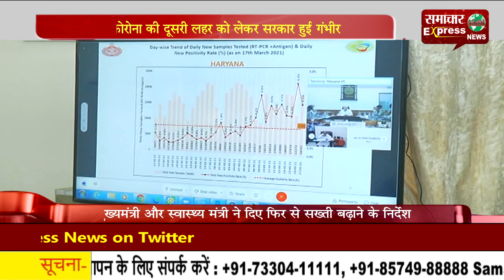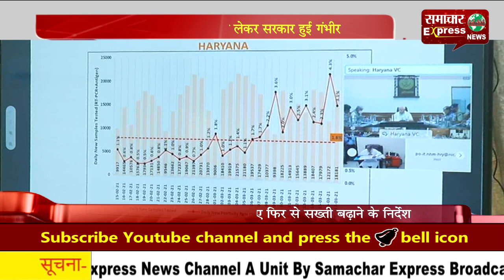कोरोना की दूसरी लहर को लेकर सरकार हुई गंभीर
प्रदेश में फैल रही कोरोना की दूसरी लहर को लेकर हरियाणा सरकार गंभीर हो गई है। जिसके चलते आज हरियाणा में मुख्यमंत्री और स्वास्थ्य मंत्री अनिल विज की अध्यक्षता में अहम बैठक हुई। जिसमें वीसी के जरिये सूबे के गृह मंत्री अनिल विज ने प्रदेश के स्वास्थ्य विभाग के अधिकारियों, उपायुक्तों और पुलिस कप्तानों को प्रदेश में फिर से सख्ती बढ़ाने के निर्देश दिए। विज ने कहा